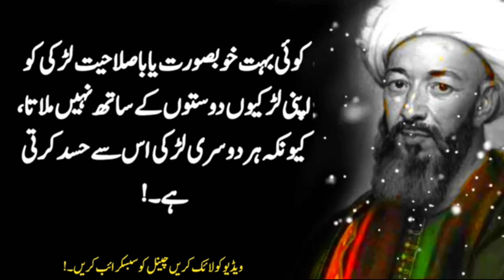vah kaun sa mulk hai Jahan ke mard aurat ke pass jaane se pahle yah khushbu lagate Hain